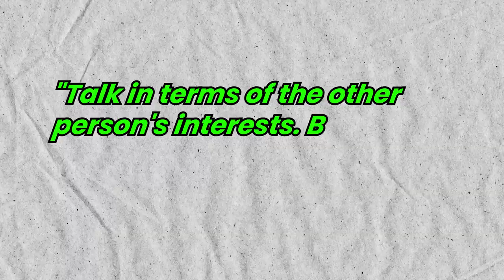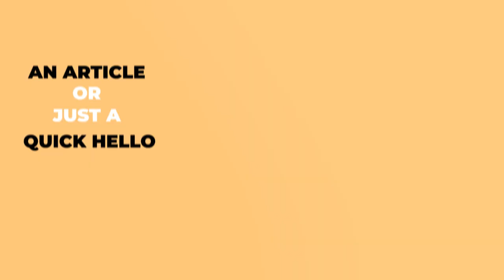MBA EXPLAINS: My Networking Tips For Success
⏰ Timestamps:
0:00  Introduction
1:09  Be the host
1:43  Think about people as people
2:23  Actively look for commonalities
3:45  Keep in touch
4:29  Be a connector

Networking is a crucial skill in today's competitive business world, and I understand the challenges that come with it. That's why I have compiled a comprehensive networking guide packed with actionable tips and tricks that will help you excel in your career.

Throughout this video, I will provide you with effective networking strategies that have been proven to work across various industries. Whether you are a seasoned professional or just starting out, these networking tips will give you the edge you need to make meaningful connections and create lasting relationships.

I will cover tips for networking events, networking in the business world, and network marketing tips. These insights will equip you with the necessary tools to make the most out of networking opportunities and enhance your professional growth.

Furthermore, I understand that networking can be challenging for professionals of all backgrounds. That's why I will share networking tips specifically tailored for introverts and professionals who may face unique challenges in networking situations. With these strategies, introverts can leverage their strengths and overcome any networking hurdles.

If you're ready to take your networking skills to the next level, make sure to watch this video until the end. These networking tips and tricks will give you the confidence and knowledge needed to navigate networking events successfully.